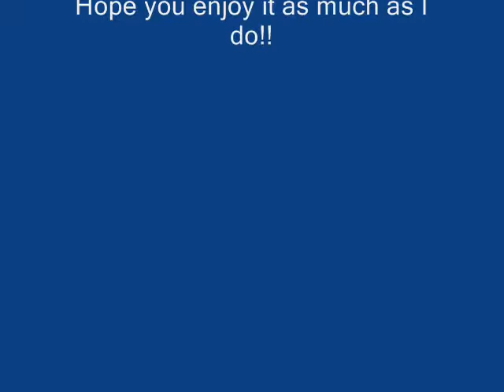DAAS The Bottle original LP Version album ICON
*This is not my audio and is not my property and belongs to DAAS and I take no credit for the music contained in this video.

This is a LP rip from my original LP version of the DAAS album ICON. Took me a while to get it working, sorry its not the best quality with the cracks and hisses, was my first time trying to back up my vinyl collection and making a video for upload. I think the album needs a good too clean as it was a bit dusty. Will reupload it when I can get a cleaner version recorded. Hope you enjoy it as much as I do.